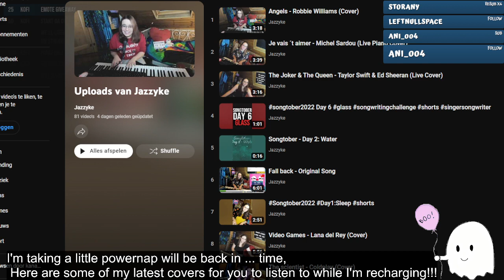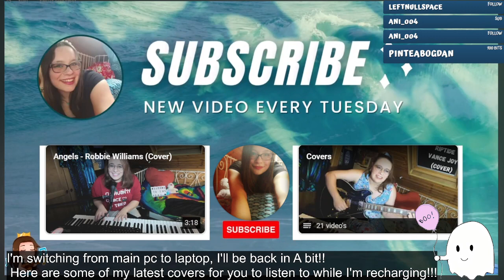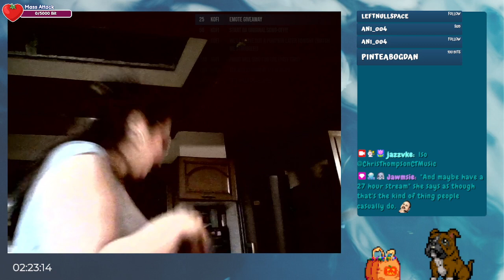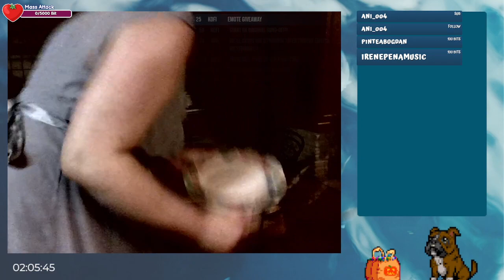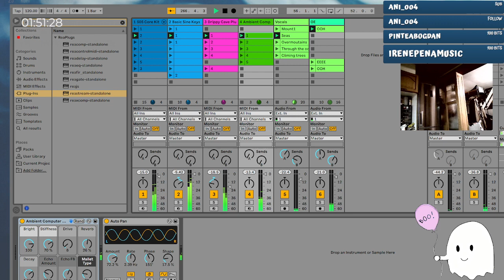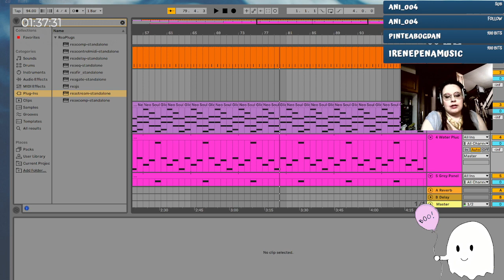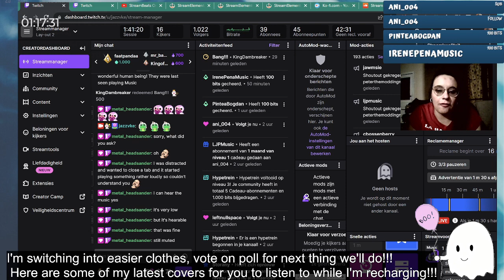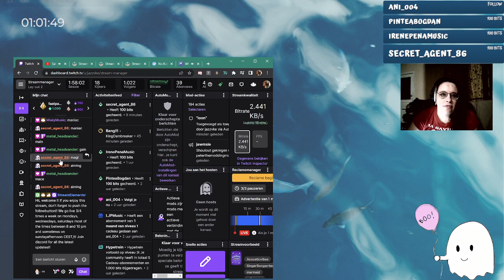1K CELEBRATION + EP KO-FI/SUBATHON (MAX. 27H) + HALLOWEENPARTYYYYY (& COSPLAYS)!!!! HAPPYYYY HALLOWE